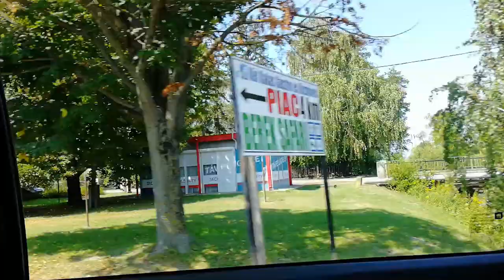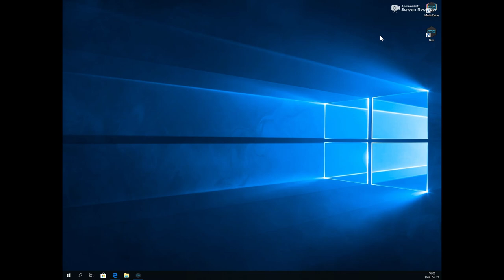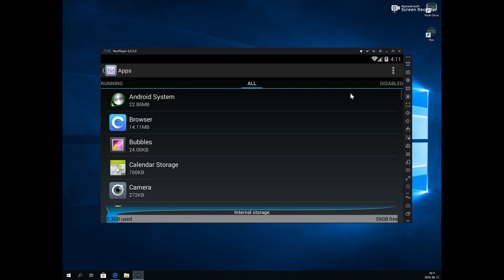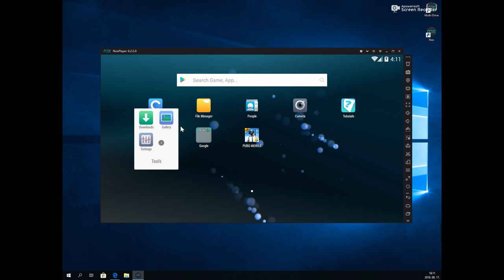Pubg Gépen Ingyen? (Mobile) - LKVlog 1. - S01 E09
Sziasztok itt a PUBG Mobile Gépen videóm vlogba foglalt része!
Remélem élveztétek!